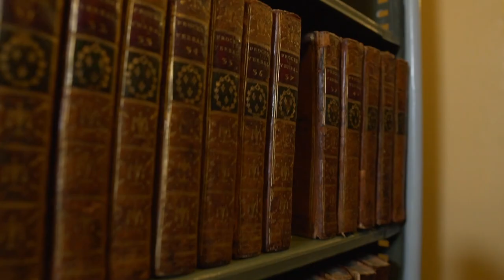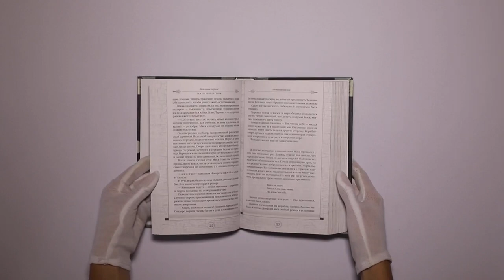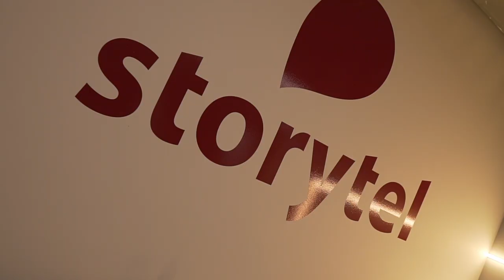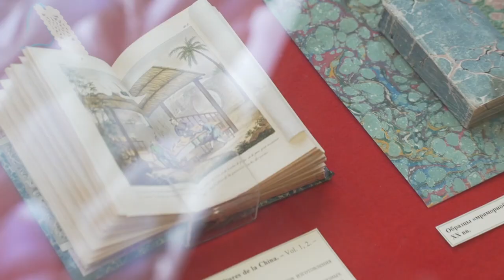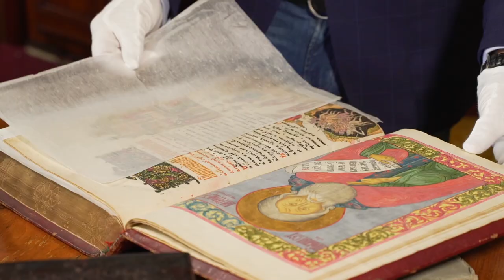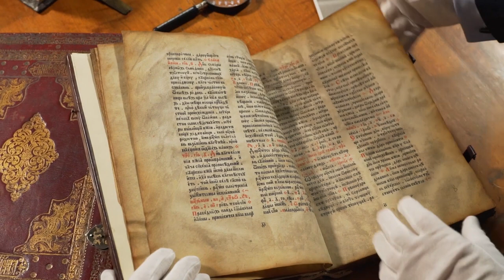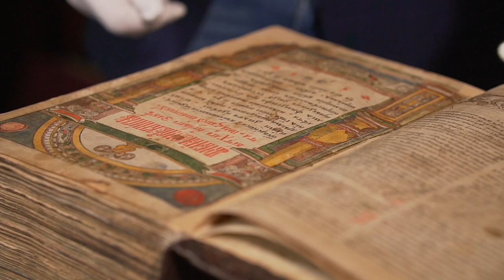Борис Акунин: «Россия вылетит из обоймы важных стран». Писатель о Путине, Фандорине и литературе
Что ожидает бумажную книгу и литературу в целом в эпоху тотальной цифровизации, почему в России проваливаются демократические реформы и когда выйдет новый роман об Эрасте Фандорине? Обо всем этом писатель Борис Акунин рассказал в новом выпуске «Forbes Карантин» с Николаем Усковым